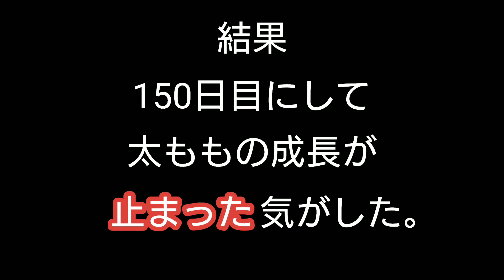スクワット150日やってみた結果[ダイエット][太もも]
スクワットってじわじわ筋肉痛になりますよね(T_T)